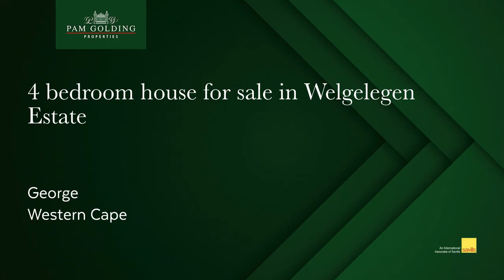4 bedroom house for sale in Welgelegen Estate (George)| Pam Golding Properties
Magnificent mountain views

Double volume, open plan living welcomes the guests into this spotless home – displaying ultimate pride and perfection of the private, perfectionistic owners.

The kitchen boasts a bright red Smeg – with a theatre clean scullery laundry area linking the outside courtyard and super large garage to the kitchen. The northern views are endless, with uninterrupted views over the green belt, pond and valley. An indoor braai room with stack doors can open into the large dining / living area.

The upstairs teen pad can host teenagers or granny, with tinted glass to ensure utter privacy. The family wing hosts a pyjama lounge plus 3 northern bedrooms – each with a built-in study nook. The romantic main bedroom offers loads of cupboards, a private wooden balcony with magnificent views, plus an en-suite with double size shower. Heating and/or extraction fan is fitted at the ceiling of the very large main-en-suite.

The property is private – set high above the street inside this secure, 24 hour gated estate. The entire home is drenched in natural sunlight and endless vistas of the magnificent Outeniqua Mountains and green meadows towards Saasveld and Wilderness – facing full north. The exterior displays interesting stone cladding. The house has 2 geysers, serving kitchen and teen pad separately.

Well worth viewing. As good as new.

Love this property? Add it to your wishlist